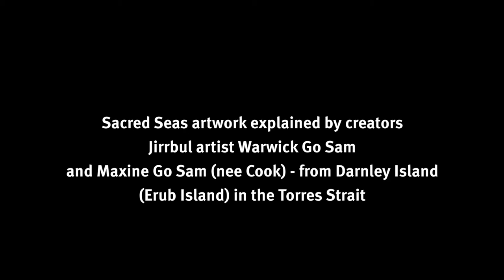Sacred Seas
An interview with Sacred Seas creators: Jirrbul artists Warwick Go Sam and Maxine Go Sam (nee Cook) from Darnley Island (Erub Island) in the Torres Strait.